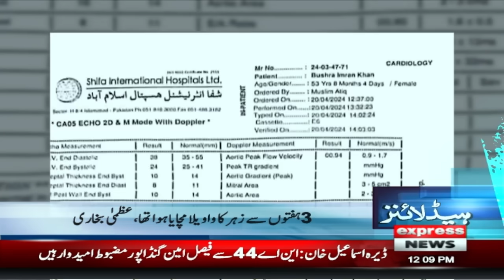Imran Khan | Govt In Trouble? | News Headlines 12 PM | Pakistan News | Latest News